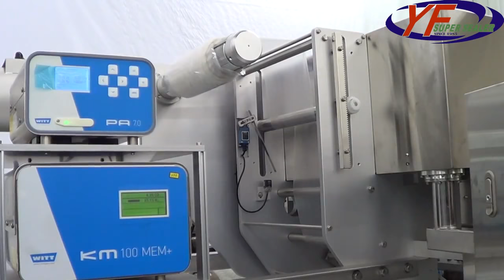Plastic Container Sealing Machine for Disposable Square Container (ET-600LGF4) | YF SUPER SEALER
Plastic Container Sealing Machine for Disposable Square Container , sealing with gas flush. (ET-600LGF4)

Features:
⚫Model：ET-600LGF4 Clamp Sealing Machine  (ET-600LGF4)
⚫Cavity：4 Cavities
⚫Tray Type：Food Tray Containers
⚫Function：Into the cup→Sealing with MAP (Gas Flush)→out the cup